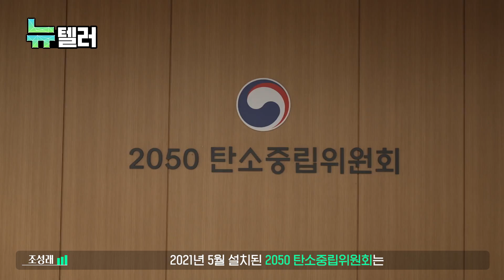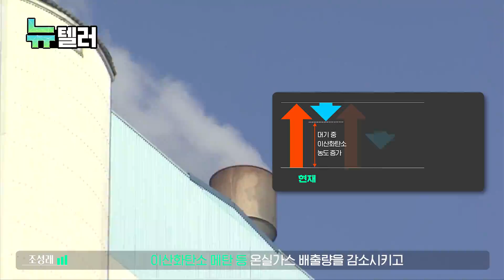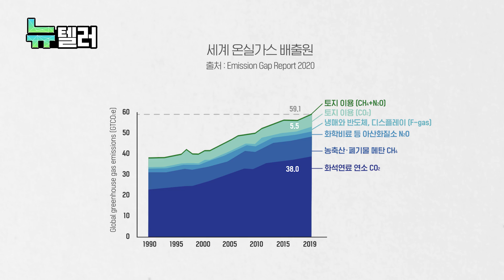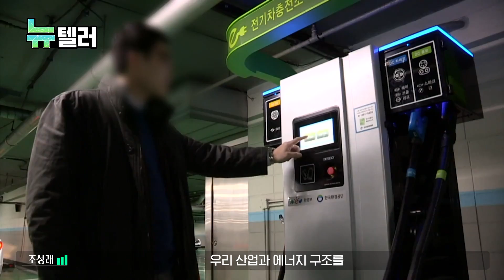탄소중립 사회로의 본격 전환···탄소중립·녹색성장 기본법 시행 | 조성래 2050 탄소중립녹색성장위원회 기획평가과 서기관 (뉴텔러 ep.03)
'2050 탄소중립' 비전 법제화 14번째 국가
2030년 온실가스 감축목표 40% 확정

작년 9월 제정된
‘탄소중립·녹색성장 기본법’이
3월 25일 시행됩니다

탄소중립 개념부터 주요내용
그리고 우리에게 가져올 변화까지

탄소중립·녹색성장 기본법에 관한 이야기
#2050 탄소중립녹색성장위원회 조성래 서기관이 설명해드립니다

2050 탄소중립녹색성장위원회 바로가기